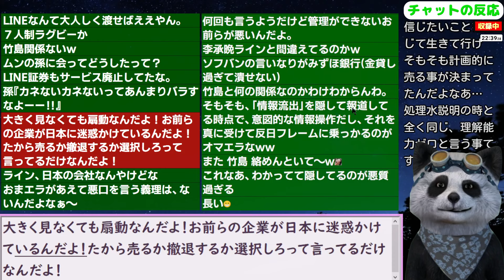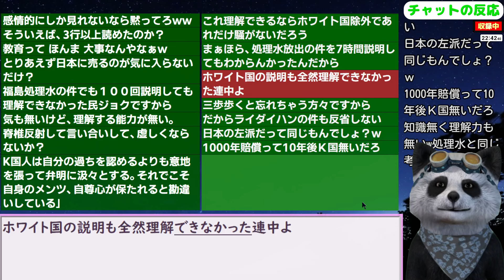韓国民「ライン事件も大きく見れば煽動ですよね」【ニュース･スレまとめ･海外の反応･韓国の反応】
更新2024/5/9